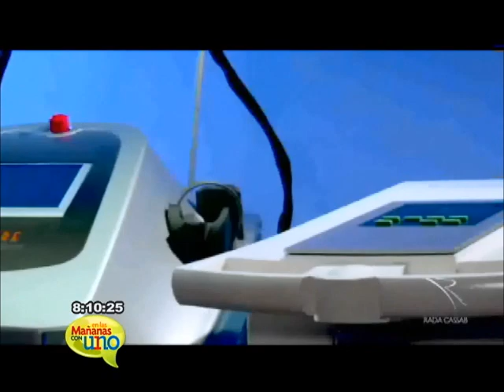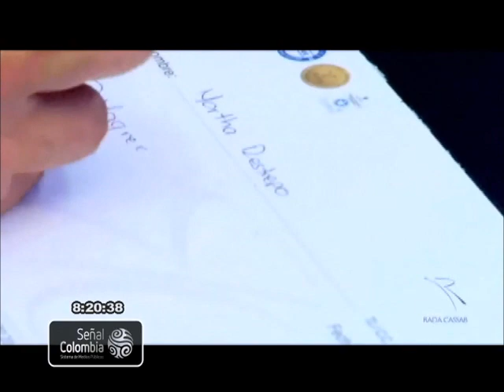Rejuvenecimiento sin cirugía con el doctor Alejandro Rada